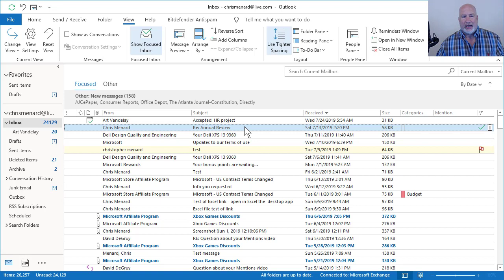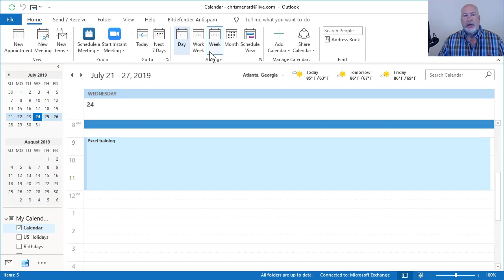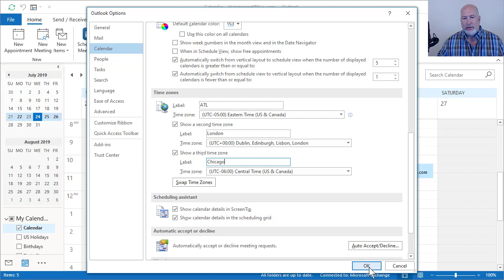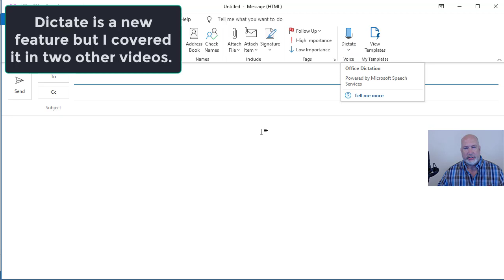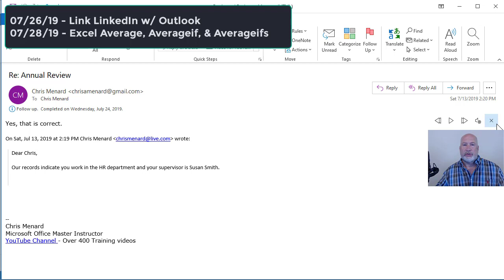Outlook's new features: Yellow for flagged messages, spacing, and three-time zones by Chris Menard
Outlook has three new features. When you flag a message it will have a yellow highlight. The highlight stays until you complete it or remove the flag. New feature number 2 is spacing. You can adjust the spacing by going to the View tab and selecting Use Tighter Spacing.
New feature number 3 is the calendar now will display three time zones instead of two. This works in Day view, Work week view, and Week view.

-- EQUIPMENT USED
○ My camera